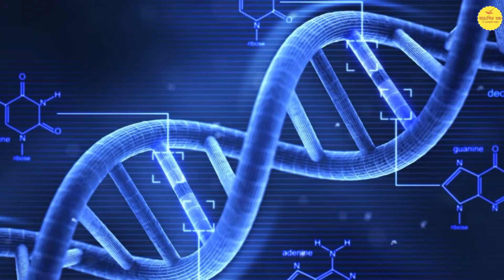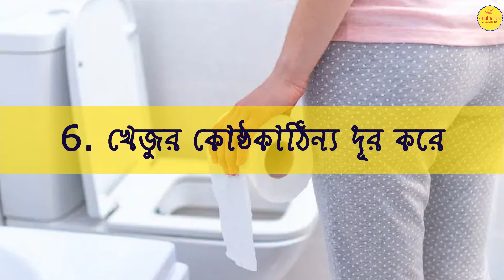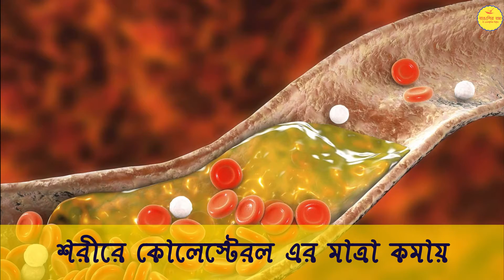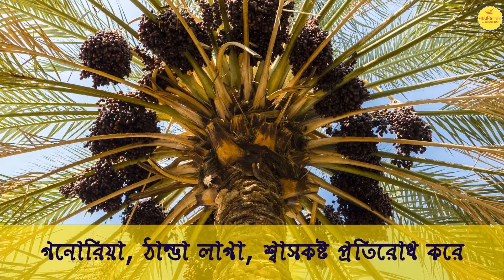খেজুরের উপকারিতা জানলে আপনি অবাক হবেন! জেনেনিন খেজুরের কিছু অবাক করা গুন! health benefits of dates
খেজুর খাওয়ার সঠিক সময় কখন, গর্ভাবস্থায় খেজুর খাওয়ার উপকারিতা  , বাচ্চাদের খেজুর খাওয়ার নিয়ম , খুরমা খেজুর খাওয়ার নিয়ম  , ডায়াবেটিসে খেজুর খাওয়া যাবে কি ,সকালে খেজুর খাওয়ার উপকারিতা  , আজওয়া খেজুর খাওয়ার নিয়ম , খেজুর ভিজিয়ে খাওয়ার উপকারিতা , খেজুর খেলে কি হয় , গর্ভাবস্থায় খেজুর খেলে কি হয়, dates benefits in pregnancy, dates benefits and side effects, dates benefits for pregnant lady, dates benefits for women , dates benefits for diabetics ,dates benefits for health ,dates eating best time, dates eating in pregnancy, eating dates during pregnancy , eating dates for weight loss , dates eating at night,খেজুর ভেজানো পানি,